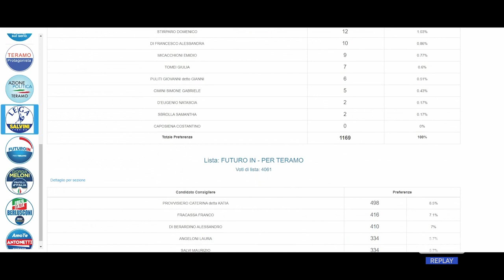Elezioni Teramo - Cavallari, Filipponi e Provvisiero i più votati